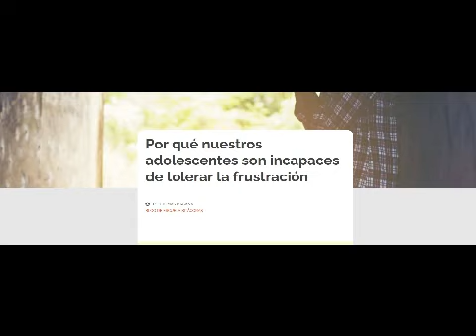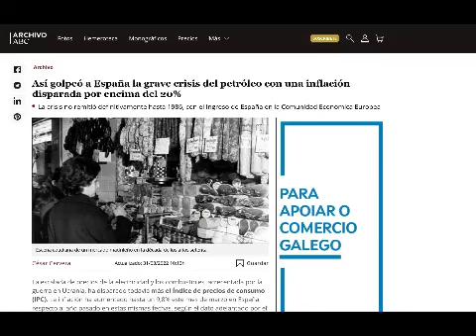ZASCA TRAS ZASCA AL NIÑATO DE MAS MADRID QUE CONTESTÓ A PÉREZ REVERTE.